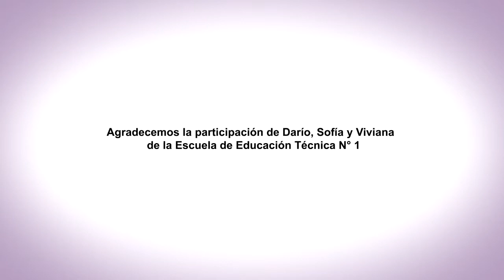EnREDarse | EET N° 1 - Diamante, Entre Ríos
El AEC y su Importancia.